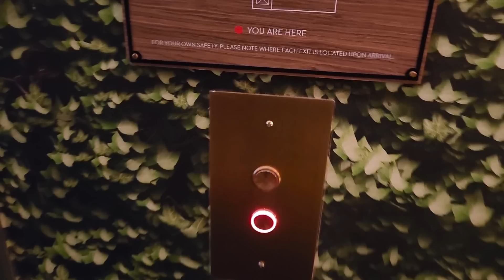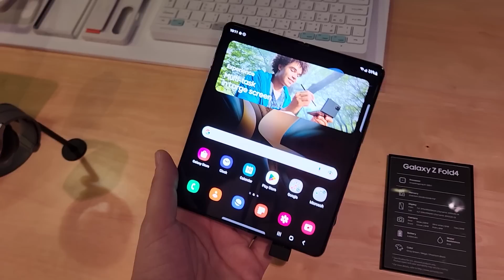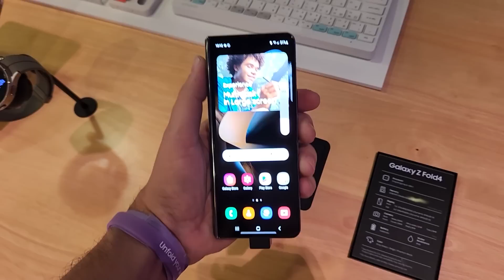Um dia em NOVA IORQUE no LANÇAMENTO do Galaxy Z Flip 4! Galaxy Unpacked 2022!